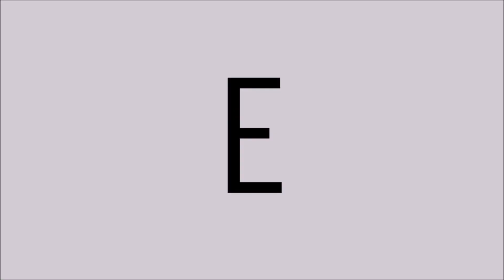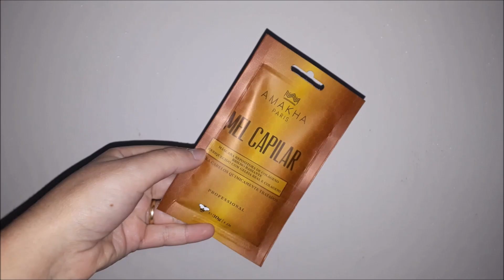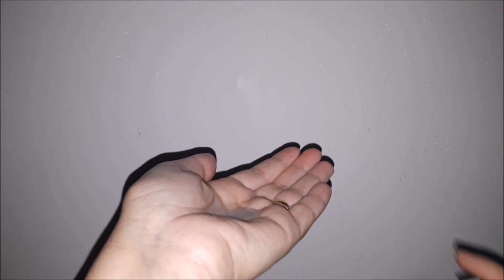🔴 Nutrição capilar Colágeno/Geléia Real! 😱 Mel Capilar Amakha Paris 🗼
Clique no link e veja os Presets mais incriveis do Lightroom

🔴Recomendações/Modo de Uso/ Benefício🔴

🐝 Mel Capilar da Amakha é enriquecido com mel e geleia real que possuem propriedades nutritivas que reconstroem a fibra capilar danificada pela ação química, conferindo um brilho radiante. Também possui em sua formula o colágeno, que atua na reposição hídrica dos fios, aumentando a sua resistência, resultando em cabelos mais fortes e saudáveis

📍Benefícios do Mel Capilar da Amakha Paris

⭕Auxilia na solução de danos✅

⭕Fios quebradiços/porosos✅

⭕Reconstrói a fibra capilar✅

⭕Brilho Radiante✅

⭕Aumenta a resistência dos fios✅

🔴Modo de usar o Mel Capilar da Amakha🔴

📍Após lavar os cabelos com o shampoo, aplique a máscara repositora de colágeno ao longo dos fios massageando suavemente.👍🏻

⭕Deixe agir por alguns minutos e enxague💦

🔴Repita o processo uma vez por semana, ou conforme necessidade dos seus cabelos.💫

📍DICAS :

🔴Nunca aplique o mel nos cabelos secos pois fica bem difícil de aplicar e pode quebrar os fios.💥

🔴Nunca deixe o mel muito tempo no cabelo o indicado é no  máximo 30 minutos, mais que isso pode deixar o cabelo com frizz.🔴🔴🔴🔴

⭕Pode ser utilizado até 3 vezes por semana.👍🏻

⭐Elixir Blend Supreme⭐

🔴O Elixir Blend Supreme Amakha Paris traz a sinergia entre dez óleos com alto poder de hidratação, umectação e nutrição capilar. Elaborado com óleos de Coco, Avelã, Macadâmia, Argan, Ojon, Amêndoas, Moringa, Cártamo, Algodão e Canola, sela e fortalece as pontas ressecadas, promove brilho, maciez, suavidade e vitalidade aos fios. Contém filtro solar específico para cabelos.🌟

💎Máscara Liquida Magic Repair💎

⭕Hidratação Instantânea. Óleo de Coco, Macadâmia e Avelã.

📍Para todos os tipos de cabelos.✅

⭕Proporciona ação instantânea, hidratante e emoliente.✅

⭕Elaborada com Óleo de Coco, Avelã e Macadâmia. Promove nutrição, desembaraço e ação anti frizz.✅

⭕Borrifar sobre os cabelos limpos e úmidos, enluvando mecha a mecha. Deixar agir por 5 minutos e enxaguar bem.✅

📦Entregas p/ todo Brasil📭

⭕Cartão ou boleto pelo link de pagamento do PAGUE SEGURO!✅